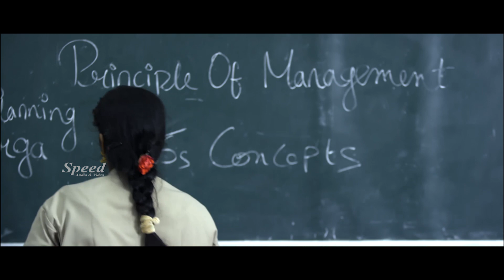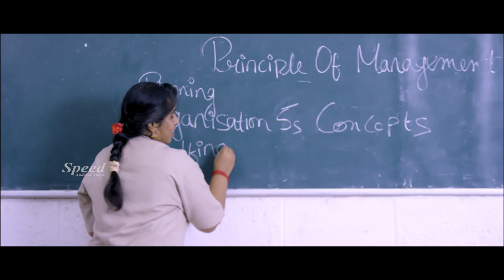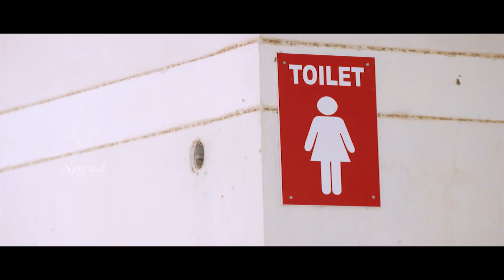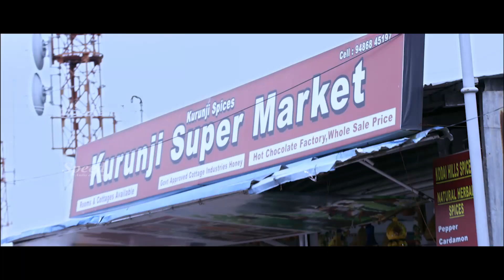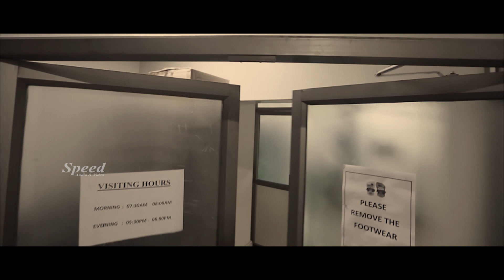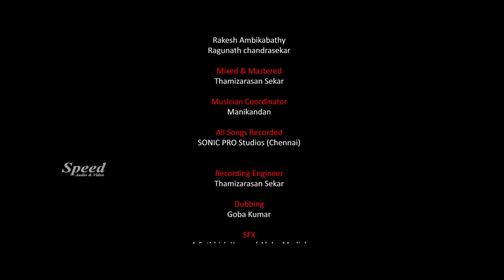Mangai Maanvizhi Ambugal Tamil Full Movie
Mangai Maanvizhi Ambugal